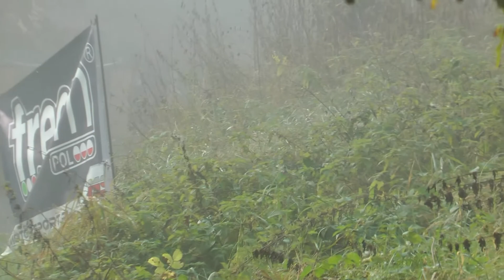2 Kipard Rally MRF Tarmac Masters 2020 - Paluch / Sztuka - Mitsubishi Lancer EVO IX